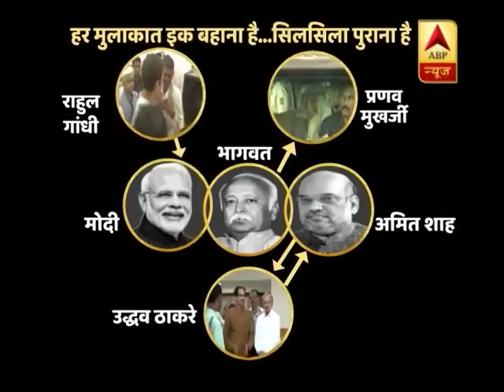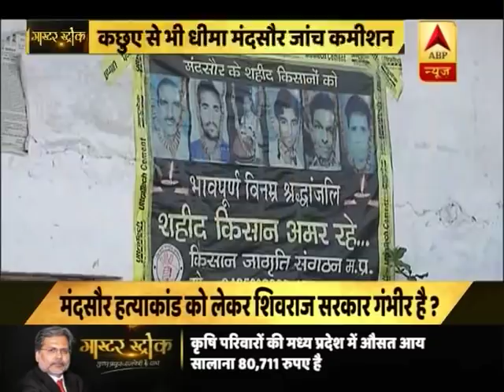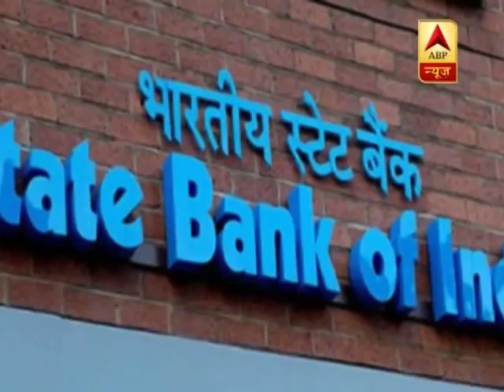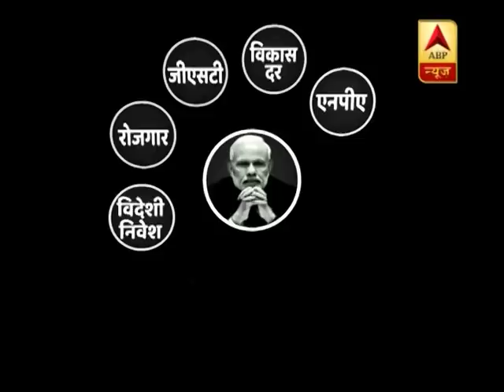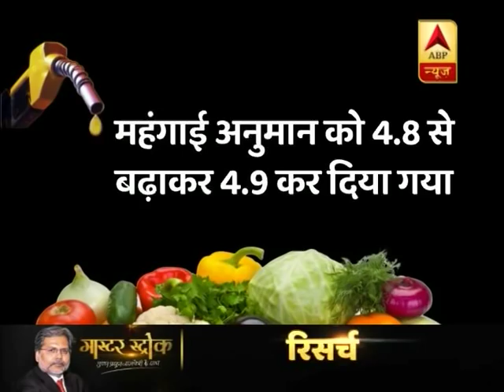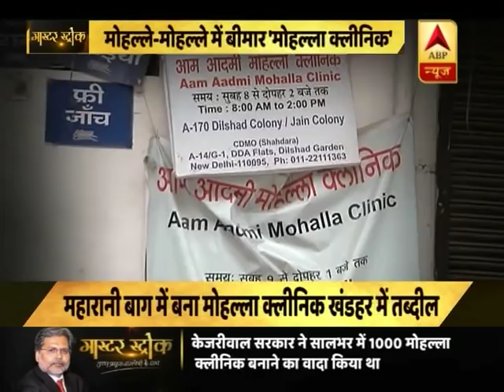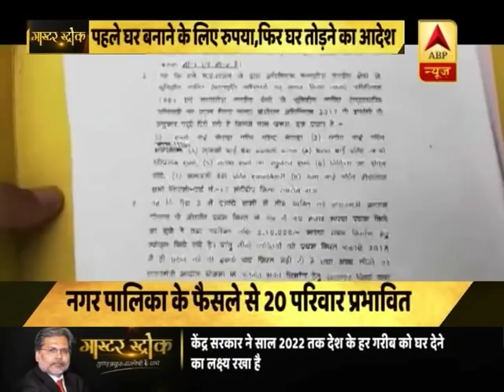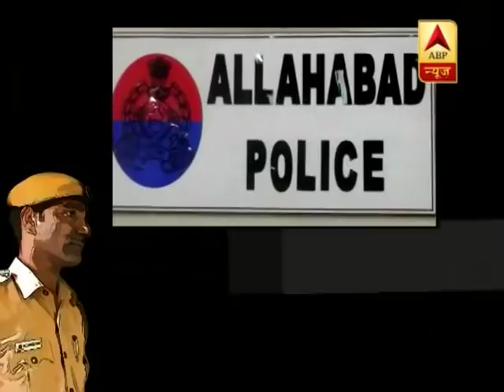Master Stroke FULL(06.06.18): Franz Gastler's Institution Yuwa Encouraging Jharkhand Girls |ABP News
In 2008, Franz Gastler founded Yuwa, a football institution, with the aim of combating child marriage and illiteracy among girls in and around Ormanjhi, a village on the outskirts of Jharkhand capital Ranchi.In less than a decade’s time, Yuwa now runs a full-fledged school with 90 students in its ranks. When it comes to football, the young coaches from the school have helped expand the program to areas near Ormanjhi.